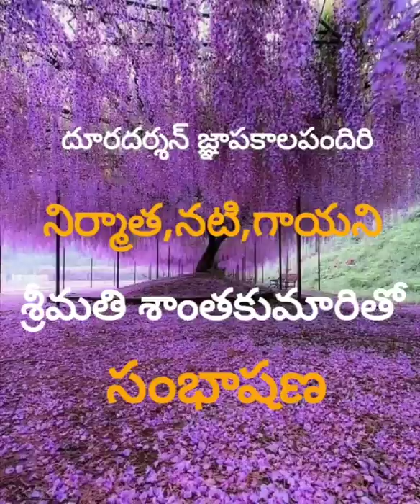ప్రముఖ సినీ నటిమణి# శ్రీమతి శాంతకుమారి గారివతో 1991లో సంభాషణ.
Conversation with the true legendary personality of Telugu Cinema 🎥 of yester years Smt Santa kumari..Just an unforgettable memory of my career...

శాంతకుమారి అసలు పేరు వెల్లాల సుబ్బమ్మ. సుబ్బమ్మ వైఎస్ఆర్ జిల్లా ప్రొద్దుటూరు లో మే 17, 1920 సంవత్సరంలో వెల్లాల శ్రీనివాసరావు గారికి జన్మించారు. శ్రీనివాసరావు గారికి కళలు అంటే ఎంతో ఇష్టం. అందుకనే కూతురైన సుబ్బమ్మను మద్ర్రాసులో ఉన్న ప్రొ.పి. సాంబమూర్తి గారి వద్దకు కర్ణాటక సంగీతం, వయొలిన్ నేర్చుకోవటానికి దరఖాస్తు చేయించారు. డి.కె.పట్టమ్మాళ్ సుబ్బమ్మ యొక్క సహాధ్యాయిని. పదమూడేళ్ళ వయసులోనే సుబ్బమ్మ కర్ణాటక సంగీతం లో ఉత్తీర్ణురాలయ్యింది. పదహైదేళ్ళ వయసులో వయొలిన్ లో ఉత్తీర్ణురాలైంది. తరువాత గురువుగారితో కలసి దక్షిణ భారతదేశం అంతా ఎన్నో కచేరీలు చేసింది. పదహారేళ్ళ వయసులోనే విద్యోదయా స్కూలులో పిల్లలకు సంగీతం నేర్పించేది.
సుబ్బమ్మ కచేరి చూసిన దర్శక-నిర్మాత పి.వి.దాసు మాయాబజార్ (1936) లేదా శశిరేఖ పరిణయం సినిమాలో శశిరేఖ పాత్రను ఇచ్చారు. కానీ సుబ్బమ్మ సినిమాలలో నటించటానికి ఆమె బామ్మ నిరాకరించింది.
కానీ ఆవిడ వెండితెర మీద ఒక వెలుగు వెలిగింది ఎలా...
ఈ ఇంటర్వ్యూ లో ఆమే చెప్పారు.ఎంత హ్యూమరస్ గా మాట్లాడారో..